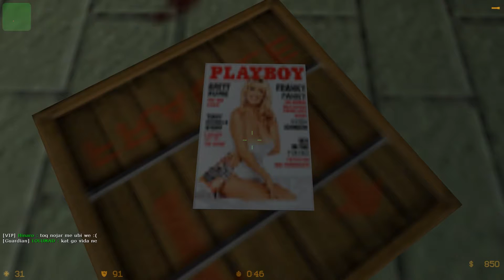Тестване на Nojarq's Fun Party Map | Awesome Cars + Fun Maps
Новият мап на Nojarq и нови приключения очакват нас!